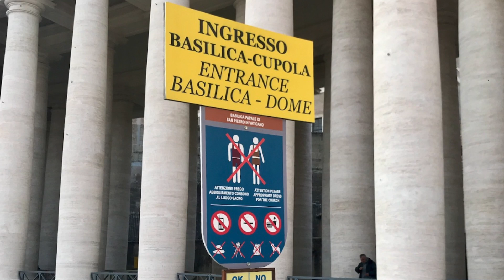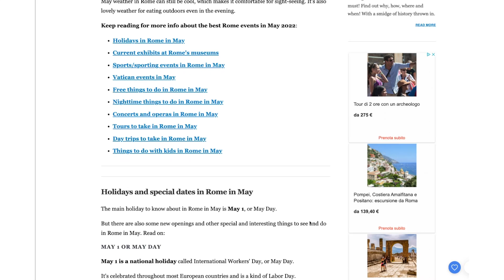Rome In May 2025 Ultimate Guide - Weather, Crowds, What To Expect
If you're wondering what to expect in Rome during the month of May, look no further!

In this video, I cover the weather and what to pack, what the crowds are like, what's happening, and things to see and do.

This is your one-stop guide to a great trip to Rome in May!

🛌 FIND ACCOMMODATIONS IN ROME

⌚ CHAPTERS/ TIMESTAMPS

00:00 - Intro
01:05 - Visiting Roseto Comunale - Rome Rose Garden
01:58 - Weather in May
02:27 - How to pack for Rome in spring
03:20 - Sightseeing outdoors in the evenings
04:37 - May Day - Holiday on May 1
05:19 - What foods are in season in Rome in May
06:13 - May is a peak season

📕 LOOKING FOR THE PERFECT 3-DAY ITINERARY? - Get the Rome in May eBook with itinerary and maps!

🧳 WHAT TO PACK FOR ROME IN MAY:

🎒 Backpack Travel
👚 Long Sleeve Cardigan
🌂Travel Umbrella
🧣 A light scarf
👚 A Lightweight Long Sleeve Cardigan
🕶️ Polarized Sunglasses
🧥 Waterproof Jacket for men
🧥 Waterproof Jacket for women
👟Waterproof Shoes
👟Walking Shoes

This video is about - Rome In May
But It also covers the following topics:
- Rome in spring
- Things to see in Rome in May
- Weather in Rome in May

👋 I’m Elyssa and this is Romewise, your go-to guide to Rome and Florence, Italy!

We are a participant in the Amazon Services LLC associates program, an affiliate advertising program designed to provide a means for us to earn fees by linking to amazon.com and affiliated sites. You are in NO WAY obligated to use these links.

© COPYRIGHT: This video and my YouTube channel contain dialogue, music, and images that are the property of Romewise. You are authorized to share the video link and channel and embed this video in your website or others provided you link back to my channel.